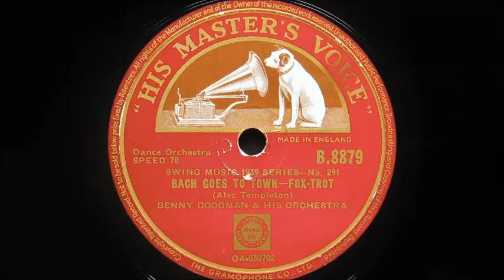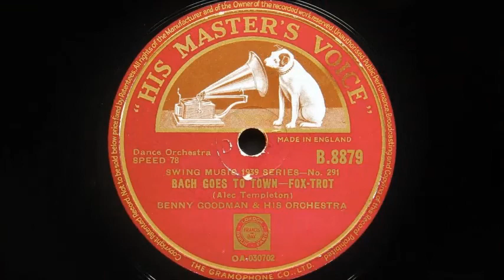Benny Goodman and His Orchestra - Bach Goes To Town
Recorded in New York on December 15th 1938
Personnel:
Harry James, Ziggy Elman and Gordon Griffin-trumpet / Red Ballard and Vernon Brown-trombone / Benny Goodman-clarinet / Dave Matthews, Noni Bernardi, Jerry Rerome and Arthur Rollini-reeds / Jess Stacy-piano / Ben Heller-guitar / Harry Goodman-string bass / Buddy Schutz-drums / Henry Brant-arranger